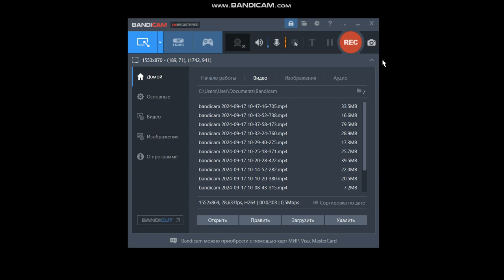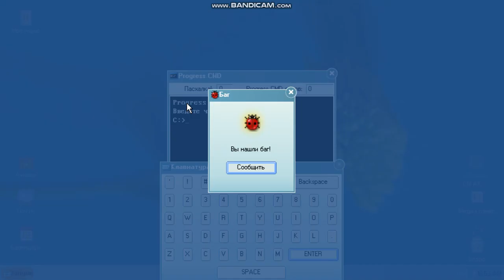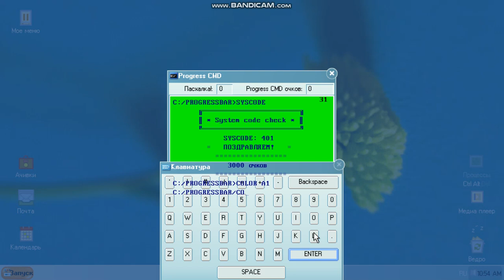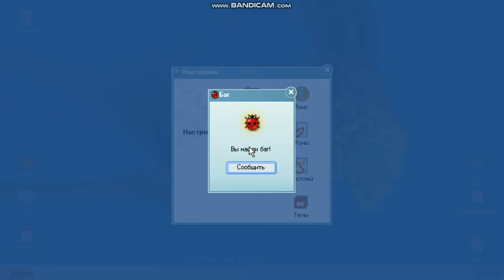Progressbar Whisper | step across the street is stream | IIII